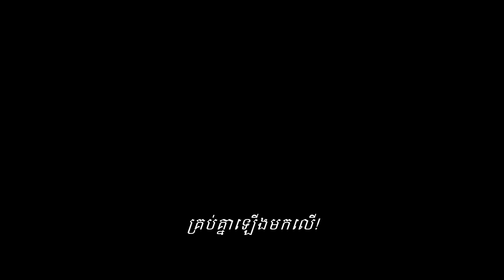The Little Mermaid — OFFICIAL TRAILER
ថ្ងៃណាមួយខ្ញុំនឹងាអាចក្លាយជា​ ផ្នែកមួយនៃពិភពលោករបស់អ្នក! 🧜🏽‍♀️🌊✨

ភាពយន្ត 'នាងមច្ឆាតូច' | The Little Mermaid មានចាក់បញ្ចាំងនៅថ្ងៃទី 🧜🏽‍♀️→ '25.ឧសភា' ក្នុងរោងភាពយន្ត!